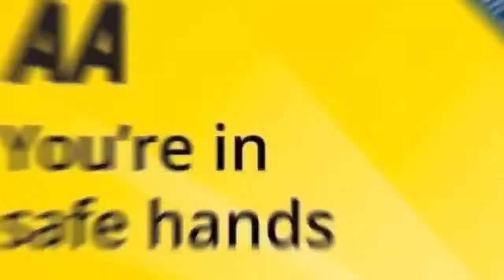2013 VAUXHALL INSIGNIA